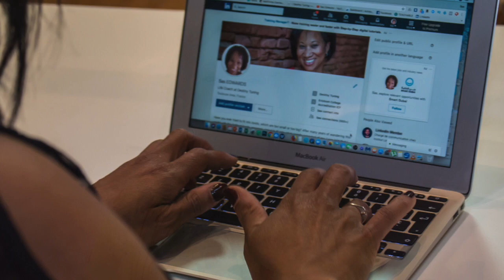How to Rise Above Cancer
Spoiler from program Rise Above Cancer‼️
Official launch date December 16th 2018 ✅
This program will give you closure from your scars💯

➡️ You have spent a life in survival mode only to attract and prepare for a safe death. We need to change this.
We will reprogram your brain to change the frequency.
This is so important as without it, you will just snap right back into the only way of thinking your brain knows, and you will just attract more of what you are trying to free yourself from.
You will create your future by seeing it and feeling it. Visualising it!
I help you overcome the fear of cancer and raise your vibration so you can focus on life not death❗️

BOOK a FREE 15 minute call to see if you qualify for the program Rise Above Cancer❗️